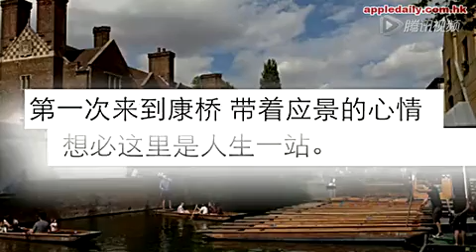曝李亚鹏带女游剑桥 离婚后即狂欢